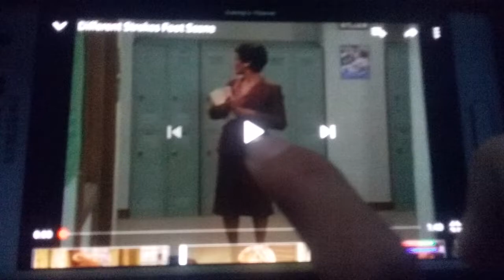Different Strokes Feet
The Brothers are Getting Hide Under Neath the Table